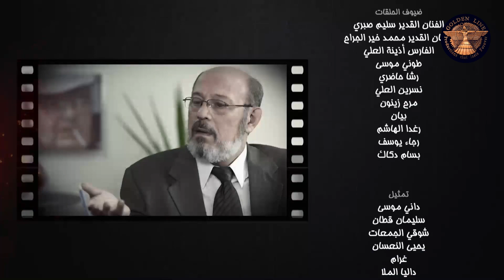مسلسل سنة اولى زواج ـ الحلقة 7 السابعة كاملة ـ Sene Oula Zawaj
تدور أحداث المسلسل في إطار كوميدي حول زوجان في مبتدأ حياتهما الزوجية، حيث يتعرضان للعديد من المواقف والمشاكل الكوميدية بسبب كونهما حديثي الزواج ويحاولان التأقلم.

ﺇﺧﺮاﺝ: يمان إبراهيم
ﺗﺄﻟﻴﻒ: نعيم الحمصي